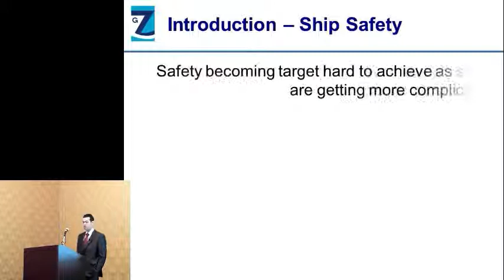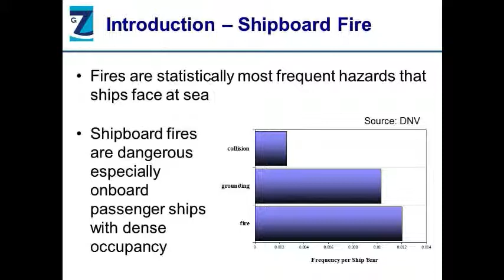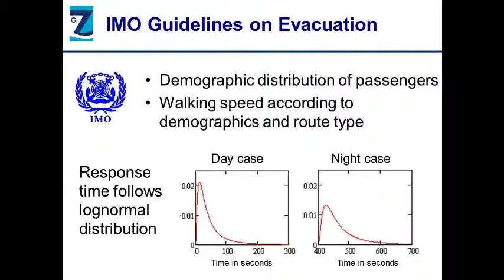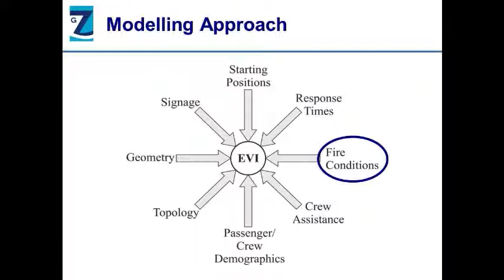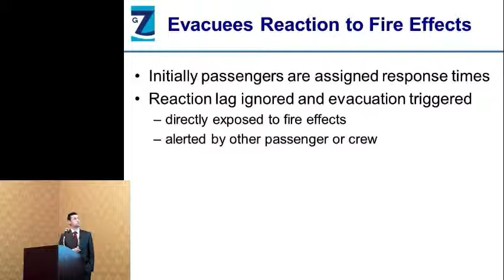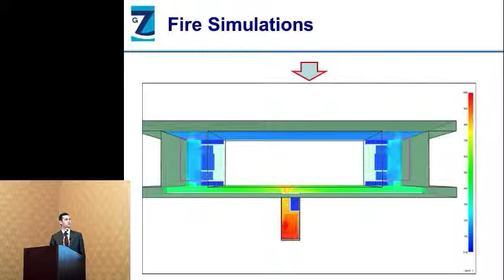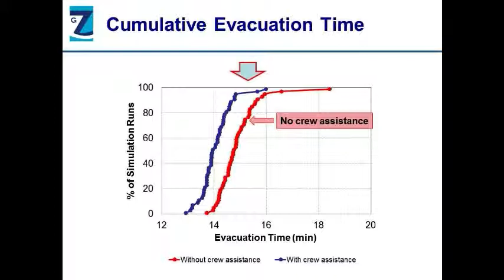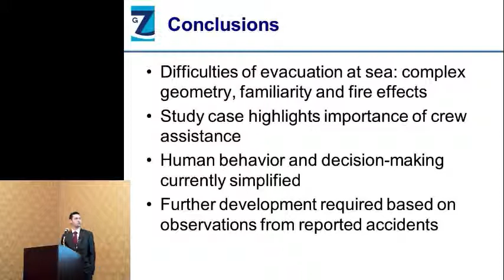FEMTC 2011 - Evacuation Simulation of Shipboard Fire Scenarios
Evacuation Simulation of Shipboard Fire Scenarios by Camille Azzi, Ship Stability Research Centre (SSRC), University of Strathclyde for the 2011 Fire and Evacuation Modeling Technical Conference, August 15-16, 2011 at the Waterfront Marriott in Baltimore, Maryland.